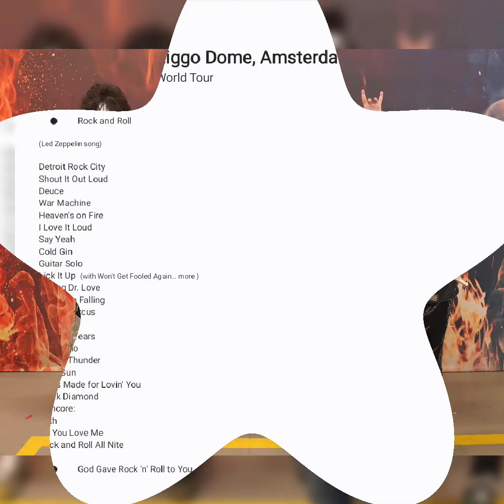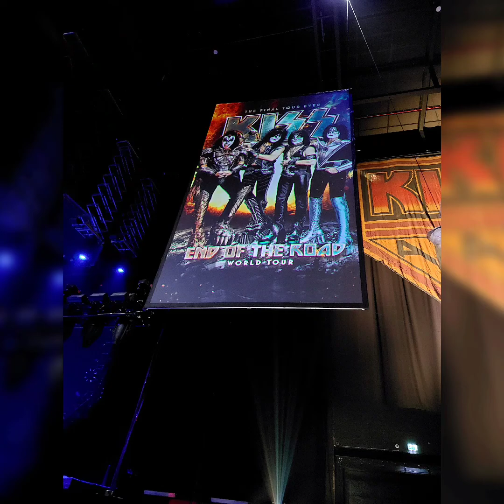KISS - End of The Road Photos Amsterdam July 21st 2022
End Of Road 2022
KISS - Amsterdam  July 21st 2022